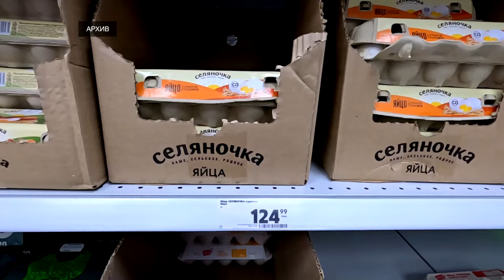В марте годовая инфляция в Тверской области составила 6,1%